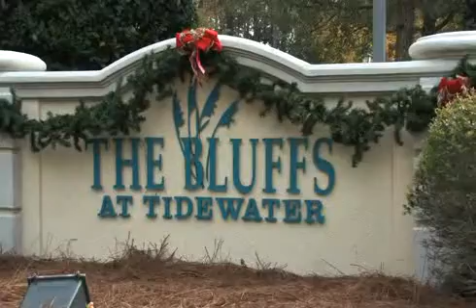Tidewater Builders Testimonial 2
Tidewater builders gets good feedback from homeowners on how to build a better home.